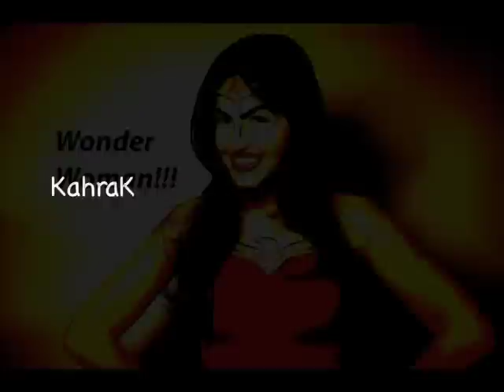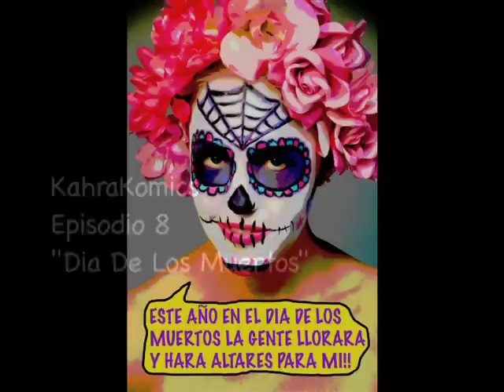Kahra - Wonder Woman (Bagga Reggaeton Remix en Espanol) Episodios 7 & 8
Presentando KahraKomics Episodio 7 "Hermana Celosa" & Episodio 8 "Dia De Los Muertos" Aventuras de Wonder Woman en dedicacion a DC Comics Wonder Woman. Remix en reggaeton por BaggaTrak.